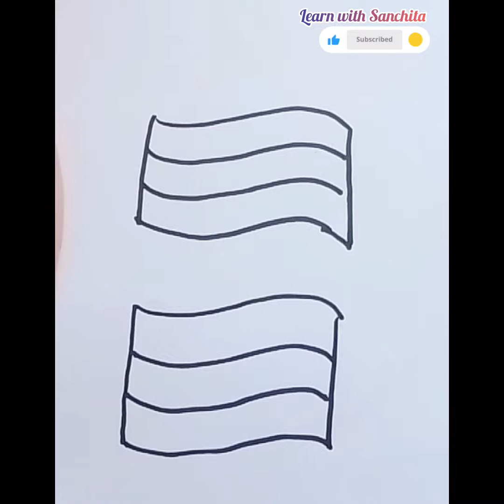Flag drawing 🔥 india vs Argentina flag 🇮🇳❤️🇦🇷 //republic day special ❤️/india